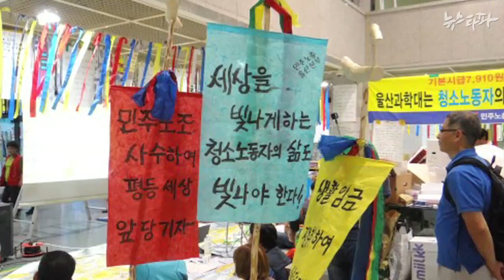뉴스타파 - 비정규직 다룬 영화 ‘카트’ 그리고 실제 마트 노동자(2014.11.14)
2007년 홈에버(현 홈플러스) 비정규직 노동자들의 파업을 모티브로 한 영화 ‘카트’가 개봉했습니다.  2014년, 현재 대형마트에서 일하는 비정규직 노동자들의 삶은 얼마나 달라졌을까요. 영화 ‘카트’의 부지영 감독과 실제 마트 노동자들의 이야기를 들어봤습니다.